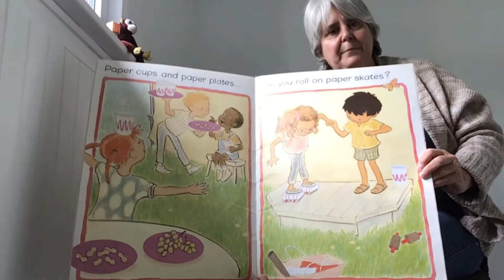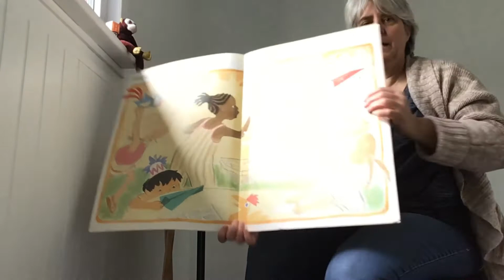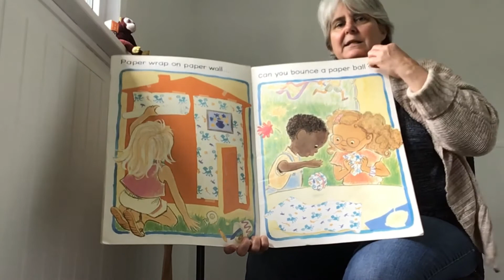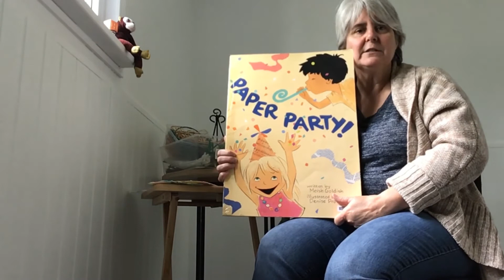Paper Party! Story Time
Have you ever been to a Party?
Join Edna for the story Paper Party by Mish Goldish.
Then join her for Science Wonders as she shows us how to make paper kites.